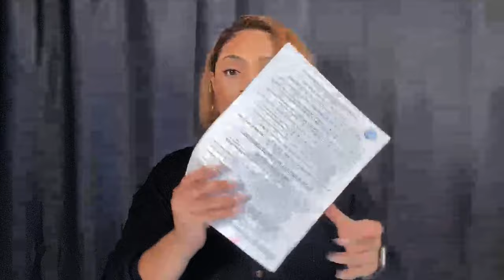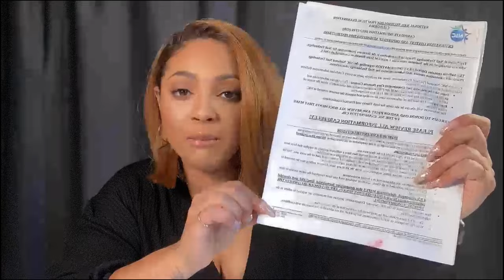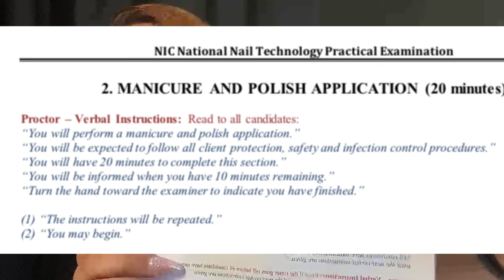Answering Your Questions | Nail Technology CIB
🤔FAQ:

•Location: California

•License Type: Cosmetology 2012

•License Certifications: Cosmetology Instructor, Nail Technology
Instructor, Barber Substitute, Esthetician Substitute

•School Attended: Marinello School of Beauty

•Ethnicity: Black, Mexican, Native American, Irish, German, Scotch, Dutch, Welch

•Height: 5’6